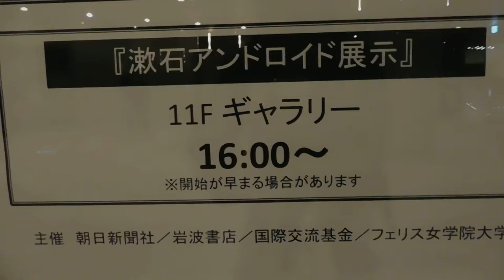DSCN9953夏目漱石アンドロイド20161210有楽町朝日ホール